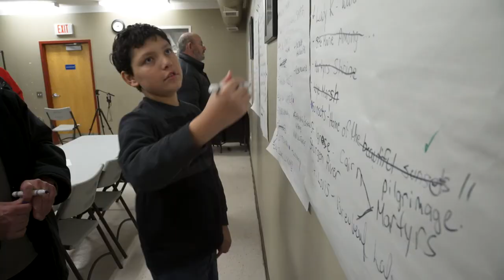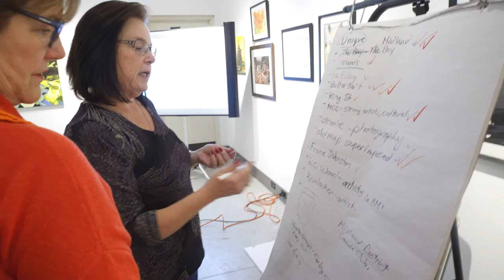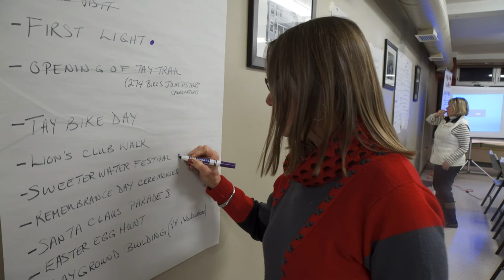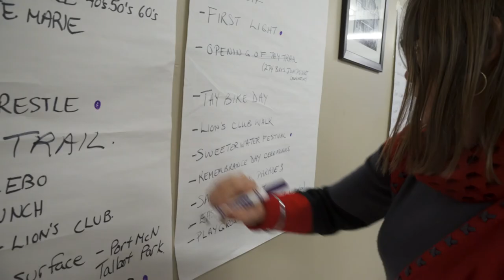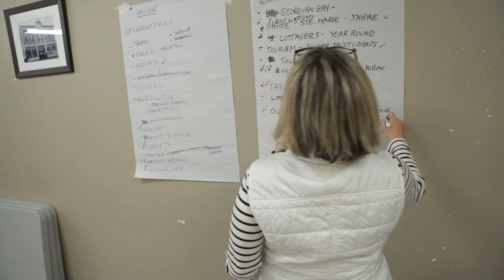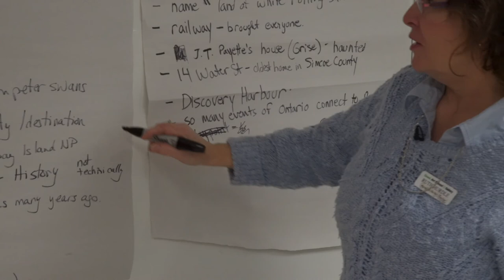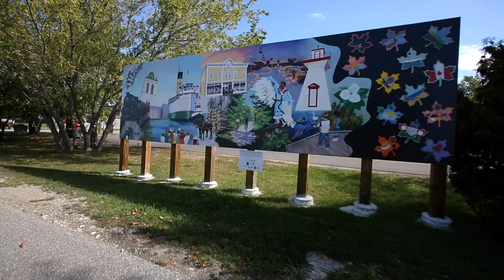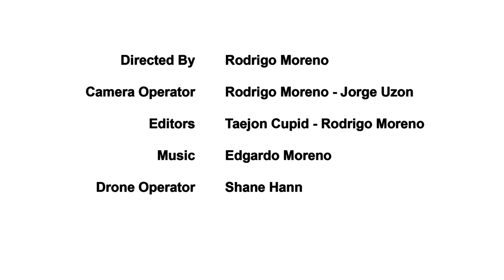North Simcoe Canada 150 Mural Project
Four communities in Ontario's North Simcoe region, Midland, Penetanguishene, Tay and Tiny collaborate on a Canada 150th Mural Project. From its initial steps to the community involvement and the finished murals installed, everyone who was involved.